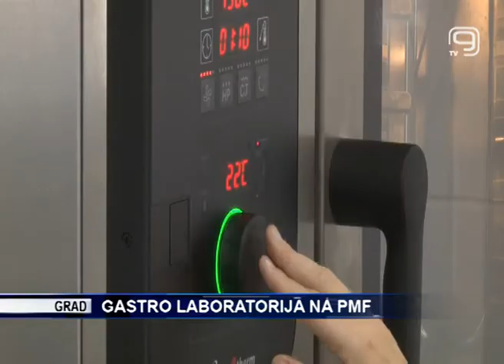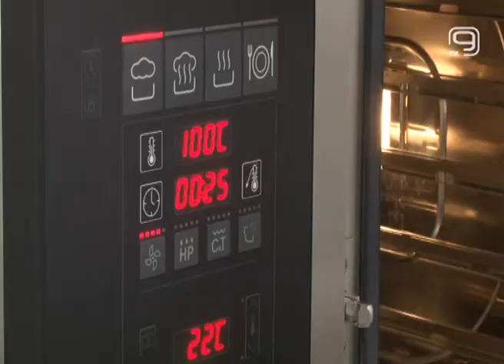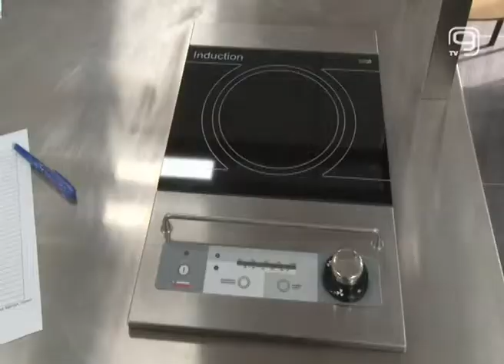TV KANAL 9, NOVI SAD: GASTRO LABORATORIJA NA PMF-U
Katedra za gastronomiju Prirodno-matematičkog fakulteta u Novom Sadu odnedavno je dobila savremenu gastronomsku laboratoriju vrednu više od 60 hiljada evra.